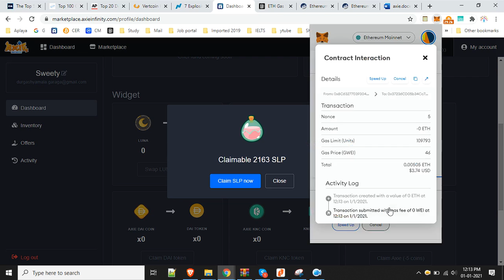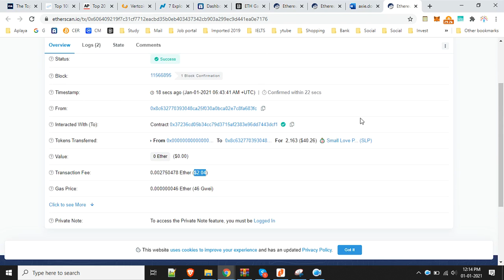Axie Infinity's Small Love Potion (SLP) token claim